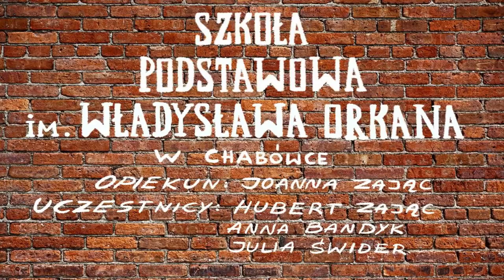PN 8 Region Południe - drużyna 27 --- Ucieczka pierwszego więźnia z Auschwitz